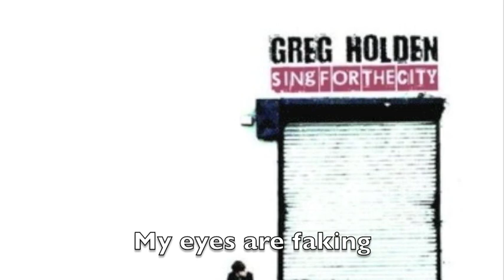Serendipity - Greg Holden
If you have song requests feel free to message me!